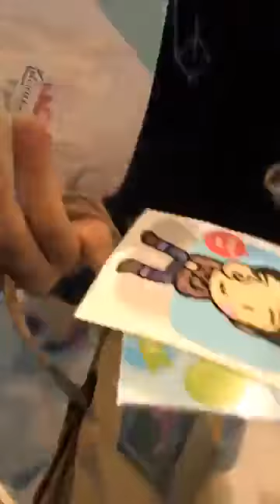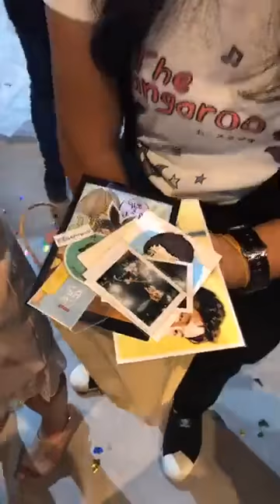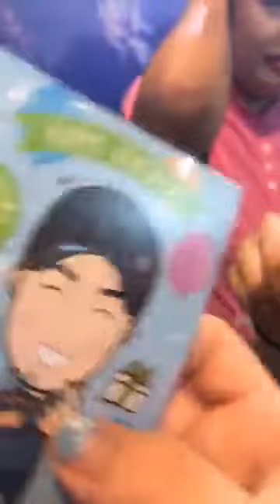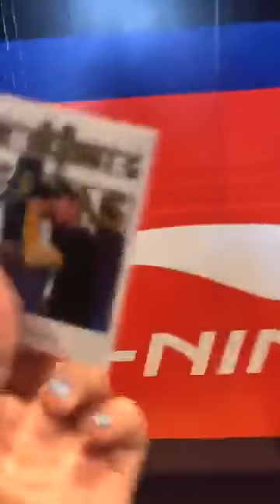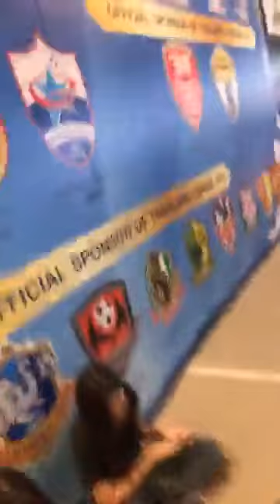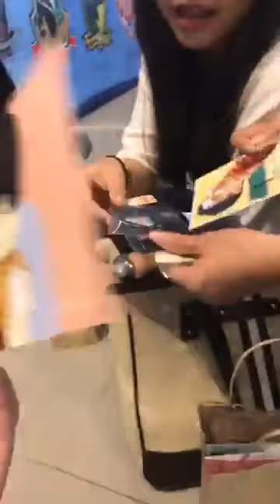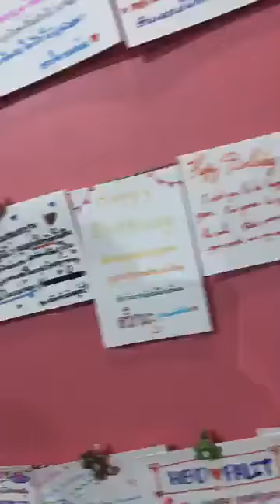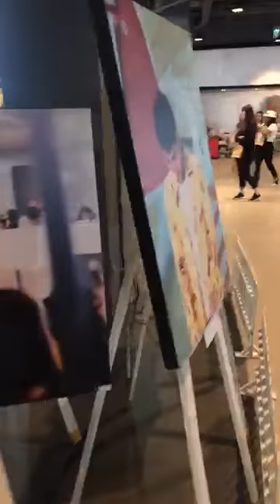[Live] เป๊ก ผลิตโชค | Walk On Air - Palit's Photo Exhibition @ Show DC - 7ส.ค.60 (2/2)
ขอบคุณคลิปจากเฟซบุ๊กWalkOnAir - Palit's Photo Exhibitionค่ะ
7 สิงหาคม  2017 เวลา 15.52 น.

งานนิทรรศการภาพถ่ายของผู้ชายชื่อ"ผลิตโชค"
Walk On Air - Palit's Photo Exhibition
7-15 สิงหาคม 2560
เวลา 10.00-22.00 น. ชั้น3 @ SHOW DC
โปรเจค
เป็นของขวัญวันเกิดเป๊กผลิตโชค 9 สิงหาคม 2560